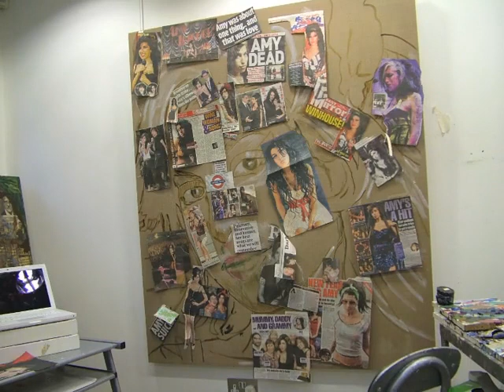Amy Winehouse Biographical Portrait Sandra Shashou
A Time Lapse Video showing the Creation of the Biographical Portrait